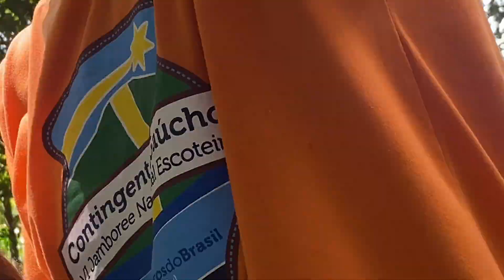BALNEÁRIO EN BRASIL 2023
Nos aventuramos a uno de los balnearios más conocidos de la ciudad de Marau en Brasil, tambien hablamos un poco de los carros más populares de Brasil, los famosos Gol bolinha. NO TE PIERDAS LA SEGUNDA PARTE DEL VIDEO DONDE HABLAMOS MÁS DE LOS CARROS